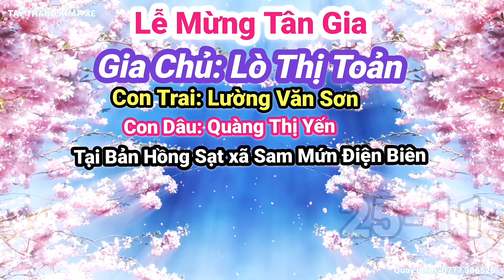Nhảy Nhiệt Tình mừng Tân Gia Sơn Tùng bản Hồng Sạt xã Sam Mứn Điện Biên